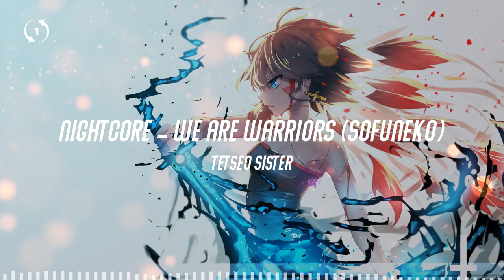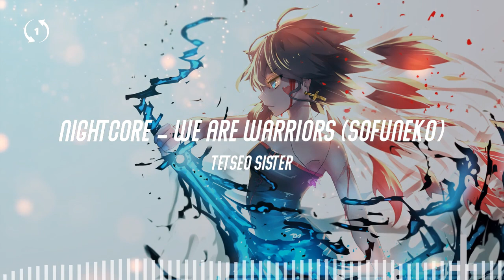[1hour loop] NightCore - We are Warriors (Sofuneko)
🎧 NightCore - We are Warriors (Sofuneko)
Tetseo Sister